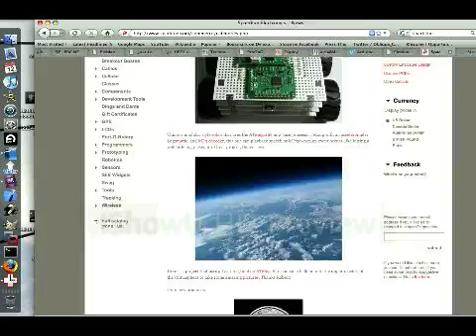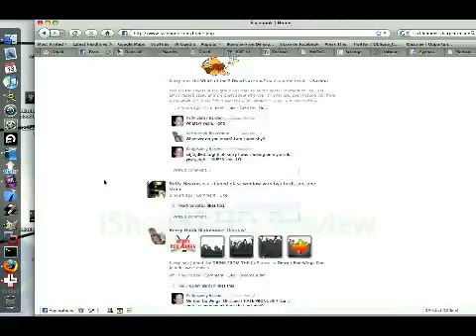ompd-2009-05-12.mov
ompd-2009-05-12.mov This is auto upload from my laptop. usually it's a OMPD video. A timelapse screencast of my computer screen. it's a shell script that runs in the background to make the movies. ffmpeg is used to assemble the individual screenshot frames.